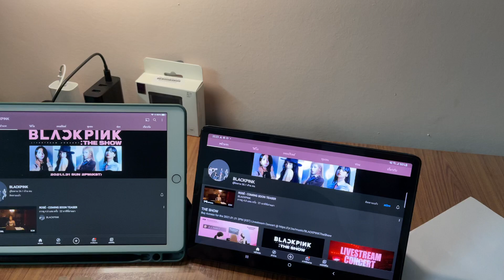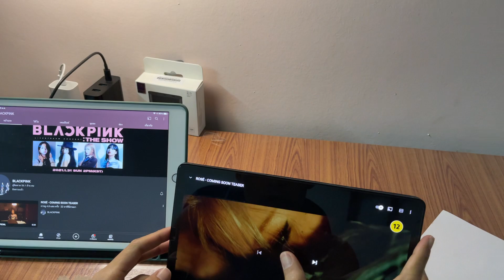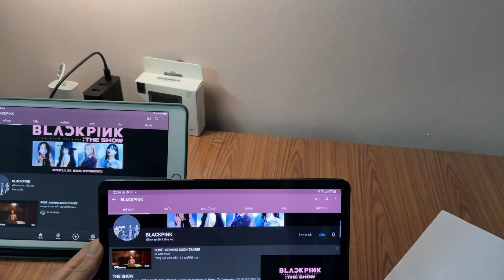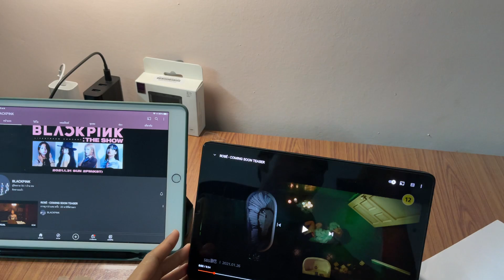พูดถึง ROSÉ - COMING SOON TEASER REACTION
แสดงความคิดเห็นได้นะครับ อยากให้ทำอะไรเกี่ยวกับ รีวิว พรีวิว ทดสอบ สอนใช้งาน เดี๋ยวผม พรีรีวิว จัดให้